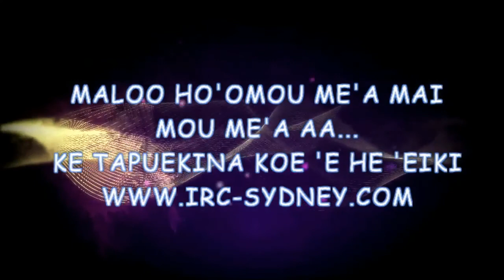IRC Sydney Sunday Service 6 March 2016 - Faifekau Fa'aui Pulu